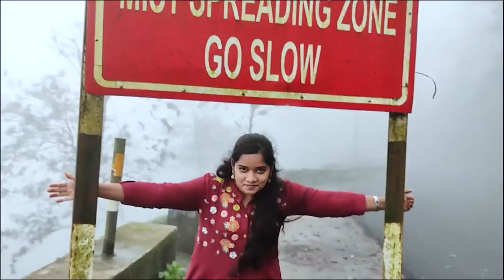Surprise Prank On Wife I Valparai | Tour Vlog | Prank On Wife Tamil | FNG Lapse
PLEASE DON'T SKIP THE VIDEO.. Thank you...
For Purchasing Portable Stove:-

Cheating Prank On Wife Emotional | Going To Hill Station I Prank On Wife Tamil | FNG Lapse

Ghost Prank On Wife Tamil | Part 2 -The Conclusion |Coimbatore | best couple vlogs tamil | FNG Lapse

Ex Girlfriend Prank In Tamil | The CONCLUSION | Prank On Wife Emotional |Prank On Wife |FNG Lapse

Ex Girlfriend Prank In Tamil | Gone Wrong | Prank On Wife Emotional |Prank On Wife In India| FNG Lapse

For Bridal and Other Makeup Bookings:-
Our Page Details:-

Or any enquires contact  through Insta Id mentioned above..